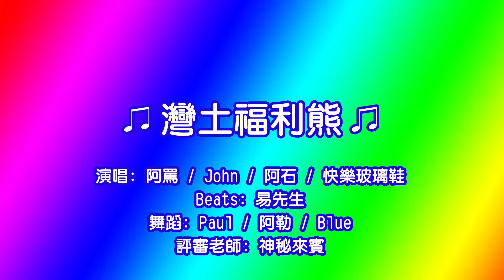廢兒樂團首次挑戰歌唱舞蹈選秀節目 Feat. Paul x 阿勒 x Blue x 小熊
單曲熱烈準備中